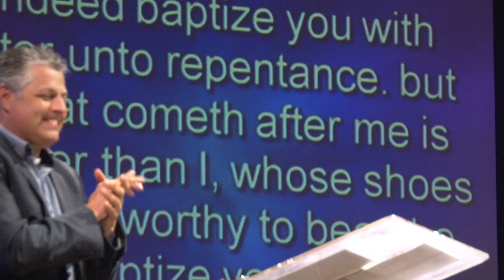"Return to Ramah" - Pastor Jack Leaman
Pastor Jack Leaman preaching on Sunday night. July 12th, 2015.